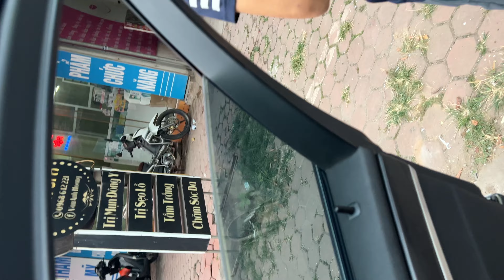Close-Knit Chronicles: Shared Experiences in Our Neighborhood